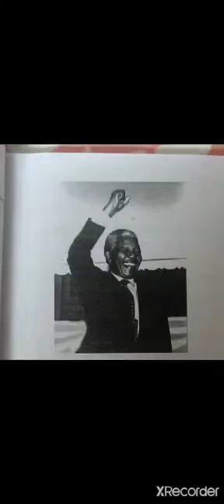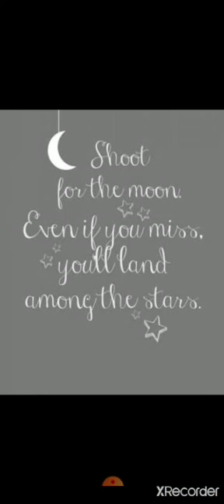Class 10 th /Subject English ./to Chapter. 2 Nelson Mandela Part 3.....